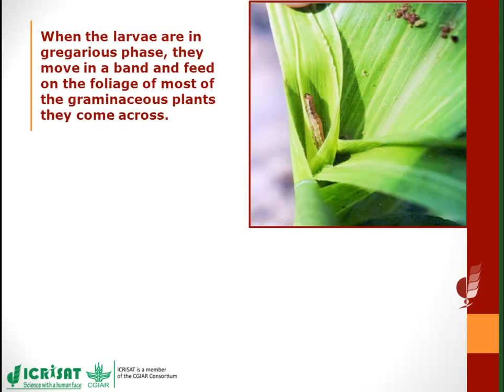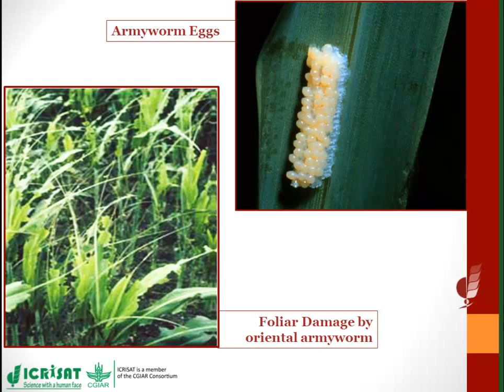Oriental Armyworm of Sweet Sorghum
Reusable Learning Object (RLO) of Sweet Sorghum from ICRISAT Scientists.